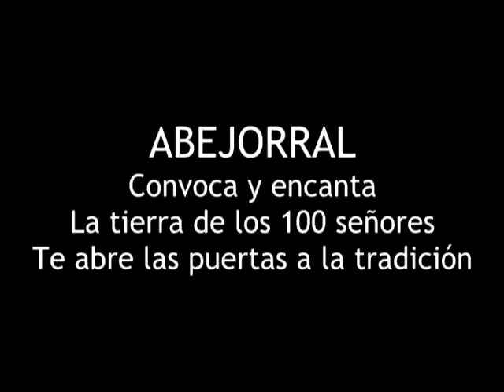Abejorral, Rincón Escondido de Antioquia.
La invitación para esta Semana Santa es visitar este municipio del Oriente Antioqueño, dejarse atrapar por sus paisajes y su gente.